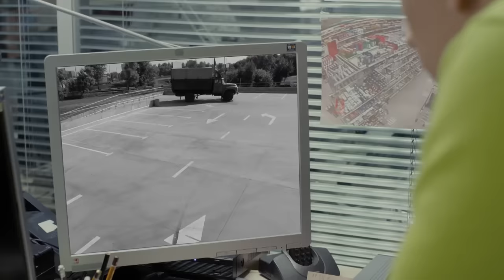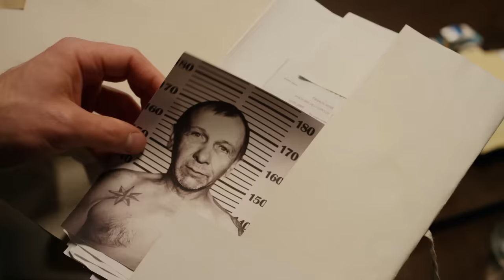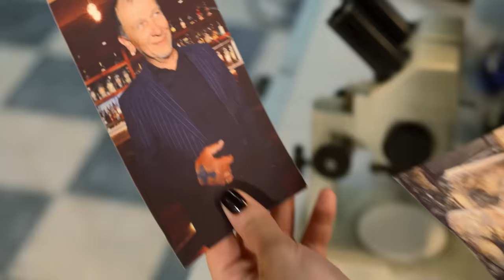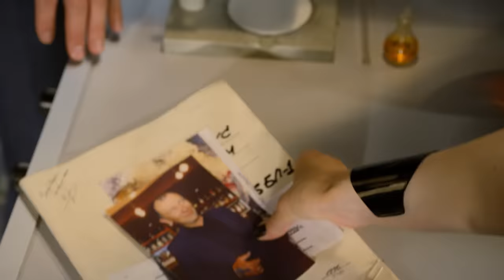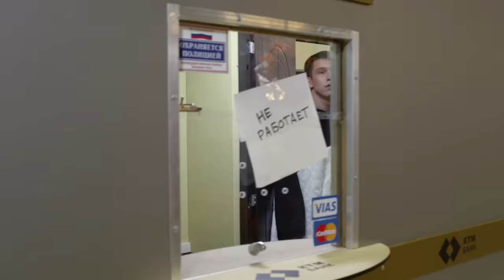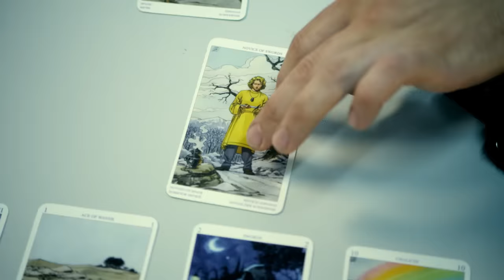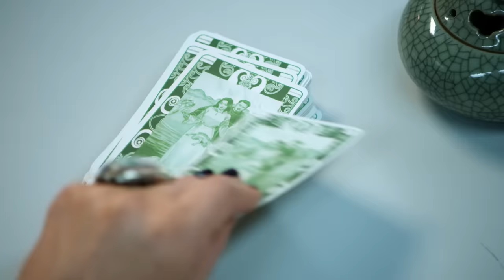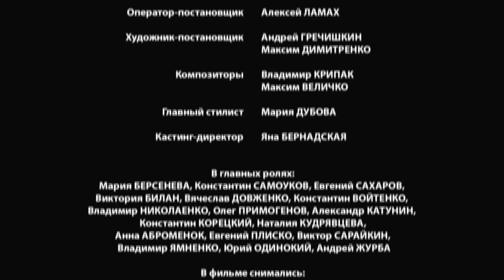Майор и Магия. Серия 13. Комедия | Детектив | Криминальный фильм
Майор Амосов переживает не лучшие времена. Он вынужден перебраться из столицы в провинциальный городишко, где он родился и вырос… Но надежды на то, что ему удастся пожить спокойной жизнью не оправдываются. Героя невзлюбила его начальница и начала подбрасывать ему то запутанные и нераскрытые ранее «висяки», то мелкие и незначительные дела... А где-то на самой окраине города, в частном секторе живёт молодая миловидная женщина, известная в народе как «Провидица Елена». Дорожки Амосова и Елены Воробьяшкиной однажды пересекаются…

Жанр: комедия , детектив
Тип: сериал
Год: 2015
Статус: готов
Производство: FILM.UA
Продолжительность: 32 x 45 мин

Продюсер: Алексей Бродский, Михаил Баркан, Виктор Мирский, Владимир Иссат
Оператор: Алексей Ламах
Автор сценария: ТО «Империя добра»
В ролях: Константин Самоуков, Мария Берсенева, Евгений Сахаров, Виктория Билан, Олег Примогенов